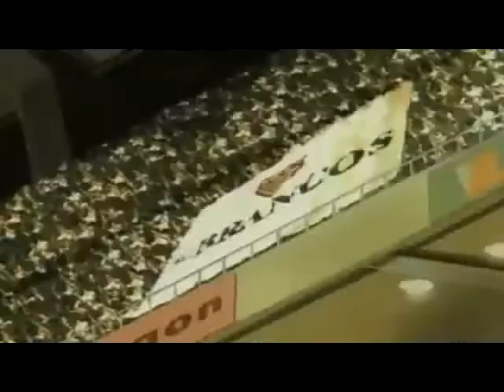Super Campeones Opening-HD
LOS SUPER CAMPEONES
tal vez se demoraban 20 cap. para patiar el balon pero fueron parte de mi infancia y tambien de la tuya XD